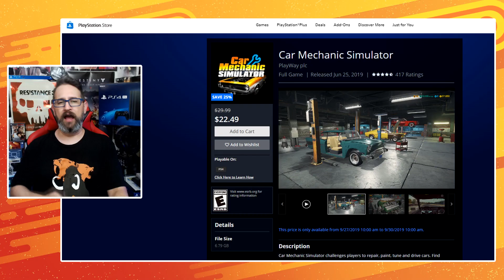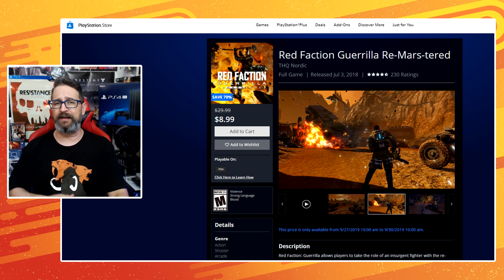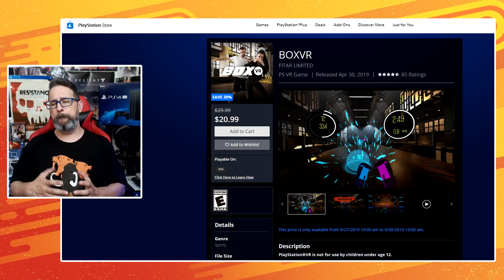Ya llegó la FLASH SALE de Septiembre 2019